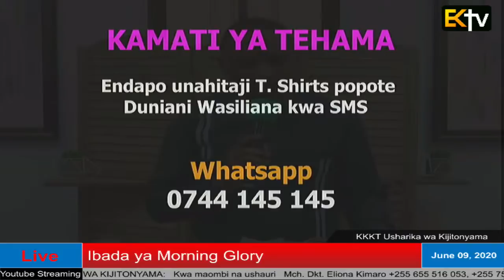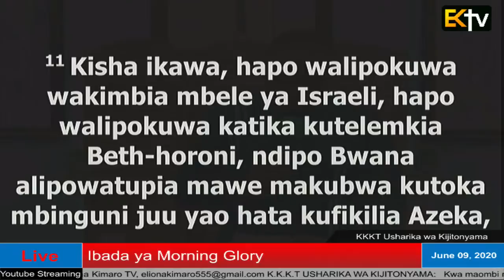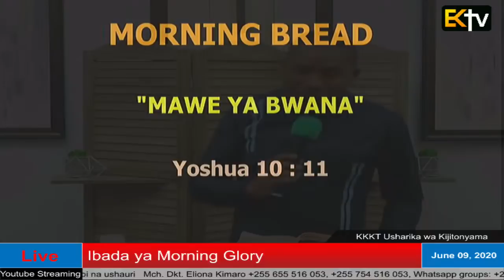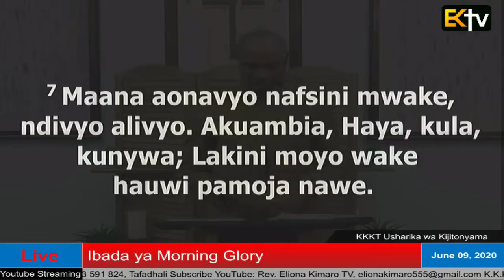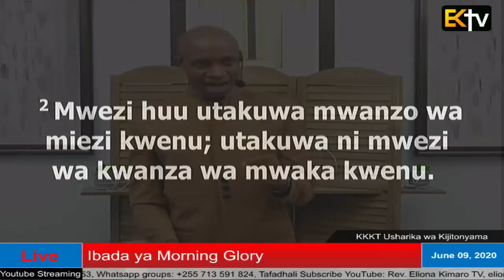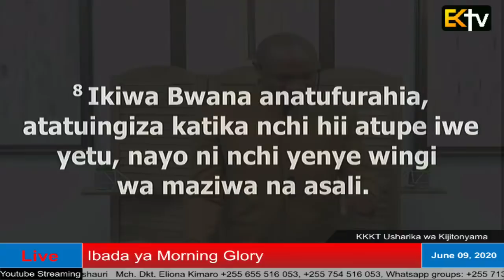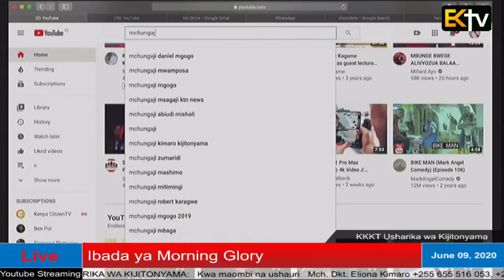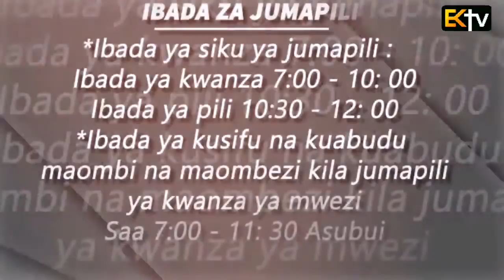KKKT USHARIKA WA KIJITONYAMA IBADA YA MORNING GLORY 09/06/2020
KKKT USHARIKA WA KIJITONYAMA  IBADA YA MORNING GLORY
 09/06/2020

MORNING BREAD

"MAWE YA BWANA"

  Yoshua 10 : 11

 11 Kisha ikawa, hapo walipokuwa wakimbia mbele ya Israeli, hapo walipokuwa katika kutelemkia Beth-horoni, ndipo Bwana alipowatupia mawe makubwa kutoka mbinguni juu yao hata kufikilia Azeka,  nao wakafa; hao waliokufa kwa kuuawa na hayo mawe ya barafu walikuwa ni wengi kuliko hao waliouawa na wana wa Israeli kwa upanga.

Mhubiri: Rev. Dr. Eliona Kimaro

UJUMBE WA LEO: "NGUVU YA MTAZAMO KATIKA MAJIRA MAPYA"

Methali 23 : 7
  Kutoka 12 : 2
  Hesabu 14 : 6 - 9

  Methali 23 : 7

  7 Maana aonavyo nafsini mwake, ndivyo alivyo. Akuambia, Haya, kula, kunywa; Lakini moyo wake hauwi pamoja nawe.

  Kutoka 12 : 2

  2 Mwezi huu utakuwa mwanzo wa miezi kwenu; utakuwa ni mwezi wa kwanza wa mwaka kwenu.

  6 Na Yoshua mwana wa Nuni, na Kalebu mwana wa Yefune, waliokuwa miongoni mwao walioipeleleza nchi, wakararua nguo zao;

  7 wakanena na mkutano wote wa wana wa Israeli wakasema, Nchi ile tuliyopita kati yake ili kuipeleleza, ni nchi njema mno ya ajabu.

  8 Ikiwa Bwana anatufurahia, atatuingiza katika nchi hii atupe iwe yetu, nayo ni nchi yenye wingi wa maziwa na asali.

  9 Lakini msimwasi Bwana, wala msiwaogope wale wenyeji wa nchi, maana wao ni chakula kwetu; uvuli uliokuwa juu yao umeondolewa, naye Bwana yu pamoja nasi; msiwaogope.

Mhubiri: Mwl. Eng. Goodluck Mushi